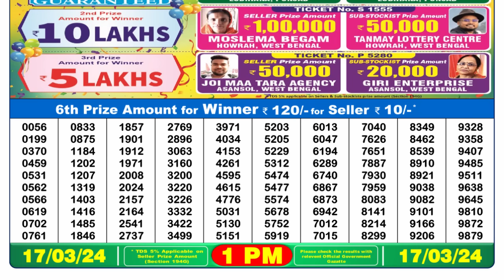🔴 Lottery Sambad Live 01:00pm 17/03/24 Morning Nagaland State Dear Lottery Result Pdf Download